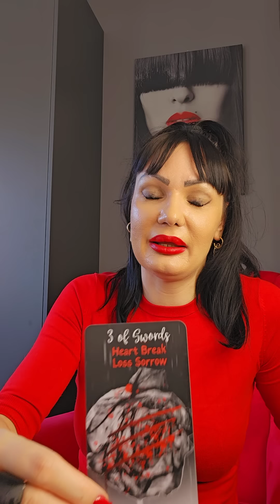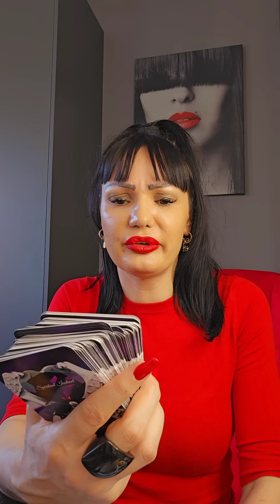OVO JE VASA SANSA!!!🥂👑💃 Eklipsa tarot citanje